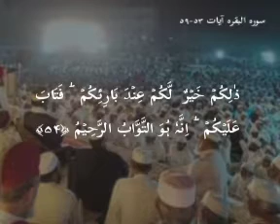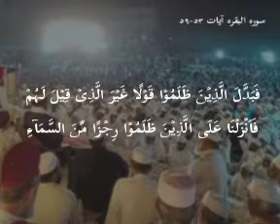Dars e Quran Suratul Baqarah Ayat 53-59 - Qari Muhammed Abdul Mannan, Masjid Hibatul Jabbar 13-3-22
Dars e Quran Suratul Baqarah Ayat 53-59 - Qari Muhammed Abdul Mannan, Masjid Hibatul Jabbar Hyderabad, India on Sunday After Maghrib 13-3-22